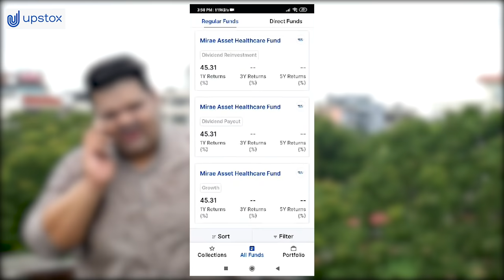Every Punjabi Family Be Like | Harshdeep Ahuja | CBSE Board Results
Every Punjabi Family Be Like | Harshdeep Ahuja

This is how a punjabi families react on every situation. If you can relate the video then do share it with your family and friends.

Cast
Harshdeep Ahuja
Harry Verma

punjabi comedy
sikh viner